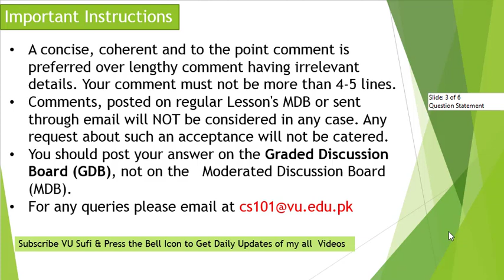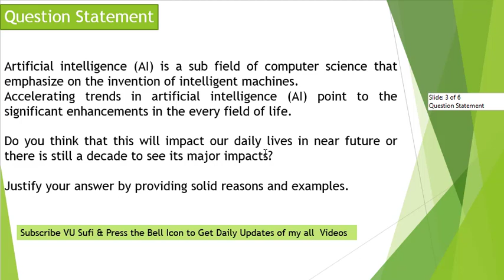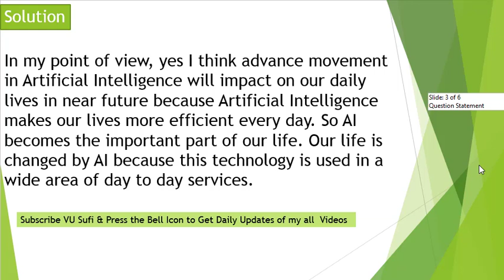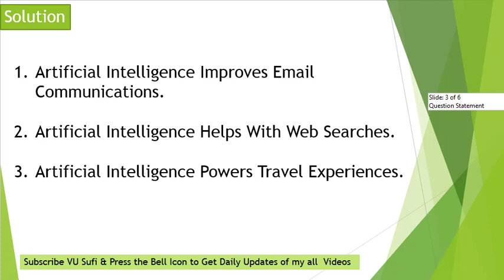CS101 (Introduction to Computing) GDB Solution Spring 2019